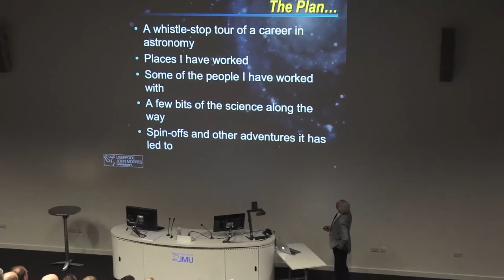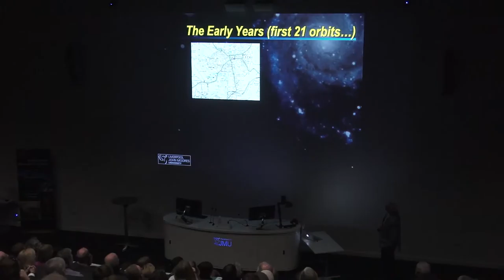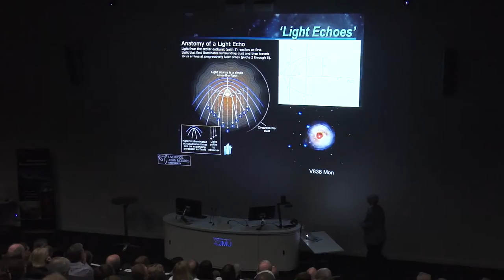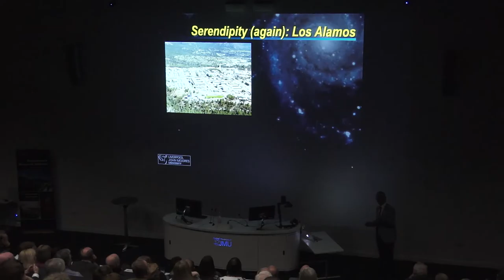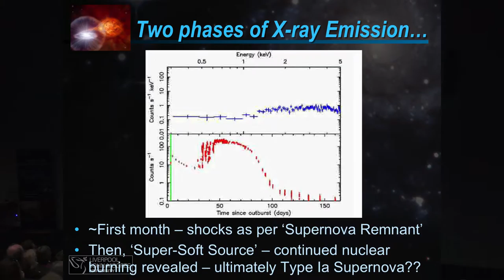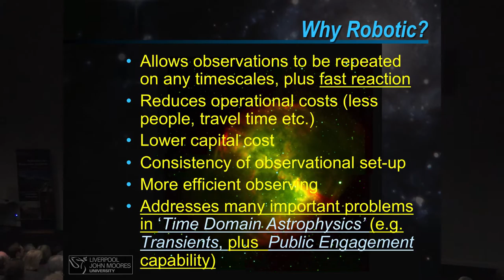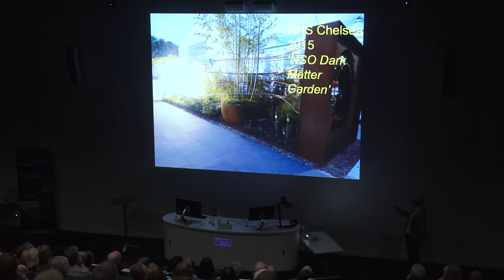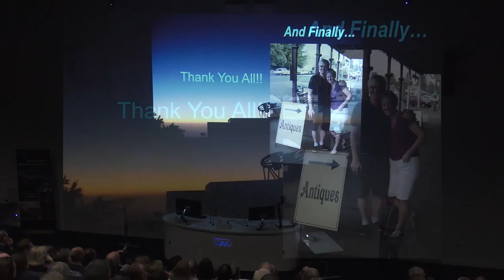Explosions, Dust and Robots: The Life and Times of a 'Transient Astronomer'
Professor Mike Bode, founding Director of LJMU's Astrophysics Research Institute, bids us an emotional farewell after taking us through his professional career as a research astrophysicist.